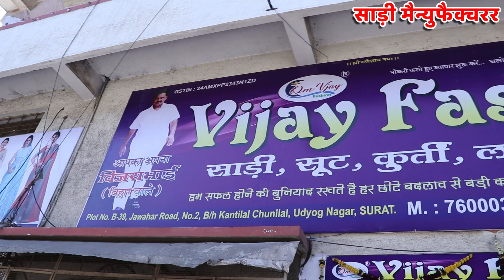मात्र 110₹ में साड़ीयां खरीदो फैक्ट्री से 😱 | और रहना खाना फ्री 😱 | Saree Wholesale Market In Surat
Vijay Fashion
Services:-
- Free Pickup and Drop
- Free Accommodation
- Free Meal
Biggest saree manufacturer
Saree manufacturer
Fancy saree
Work saree market
Heavy work saree market
Bridal saree market
Bride saree
Saree wholesaler
Saree wholesale 2023
Vijay fashion surat
Vijay fashion new video
Surat saree
Surat saree market
Surat textile marker
Sabse sasti sadiya
Saree market mumbai
Saree market suart
Saree market Kolkata
Saree market chandni chowk
Work saree delhi
Work saree new delhi
Lehenga market
Bridal lehenga 2023
Saree draping
Party wear saree
Designer saree market
Boutique saree collection
Bridal saree collection 2023
Bride saree market
Dulhan saree
Dulhan saree market
Saree godam